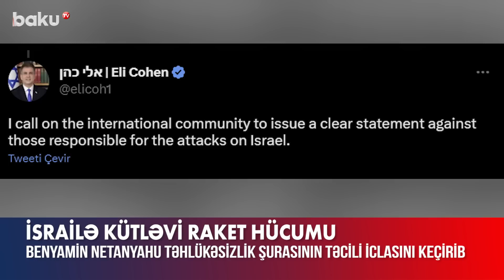İsrailə kütləvi raket hücumu - BAKU TV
İsrailə kütləvi raket hücumu